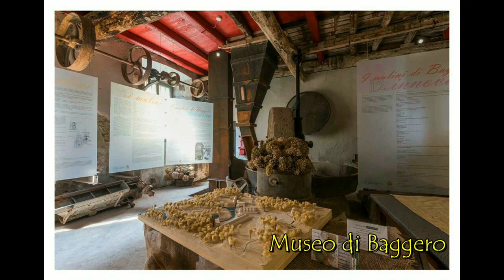Il percorso del fiume Lambro: da Erba a Monza Brianza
Quinto appuntamento del video che racconta il tormentato percorso del fiume Lambro, dalla sorgente dei monti del gruppo del San Primo (Triangolo lariano), a 944 metri, fino a Orio Litta ove confluisce nel fiume Po.